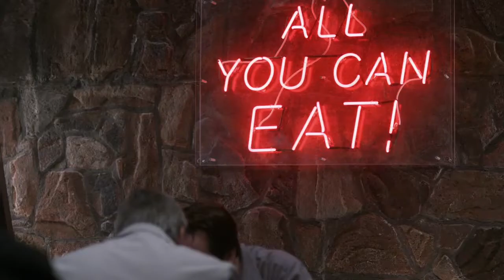Появление Всадника Голод | Сверхъестественное 5х14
Лице зрейте появление 2-ого Всадника Апокалипсиса.

5х14 - 5 сезон 14 серия.